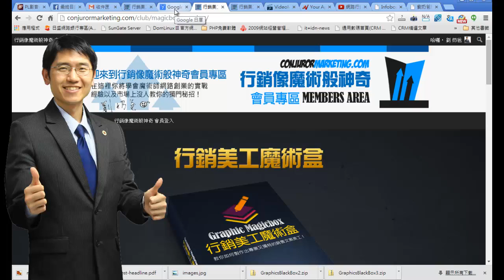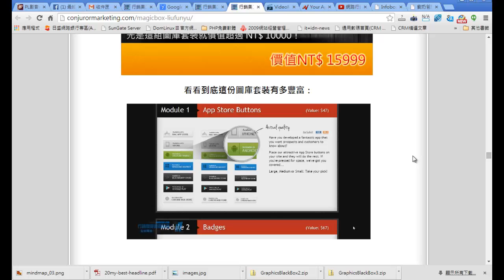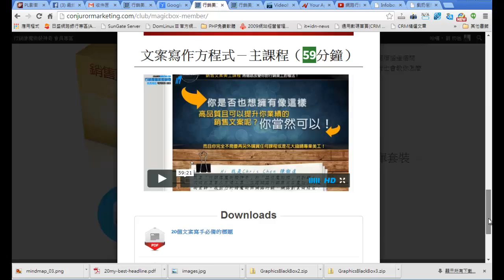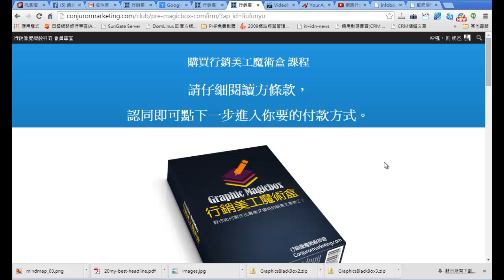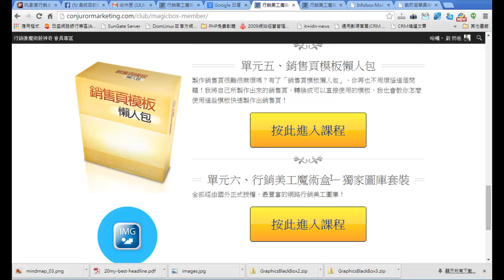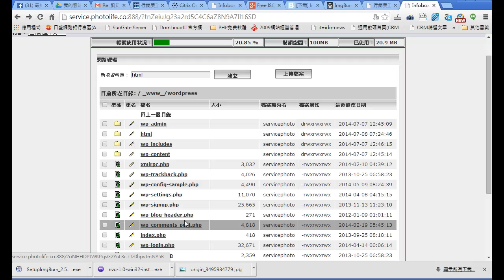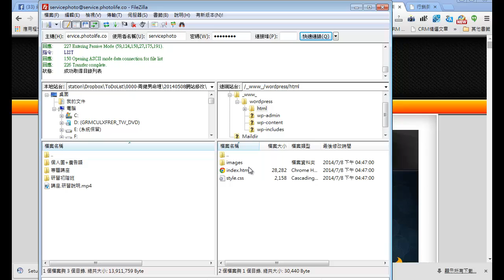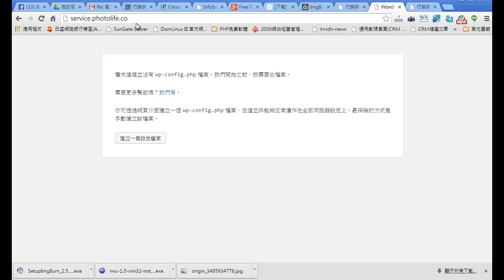贈送wordpress免費網頁空間與wordpress設定教學